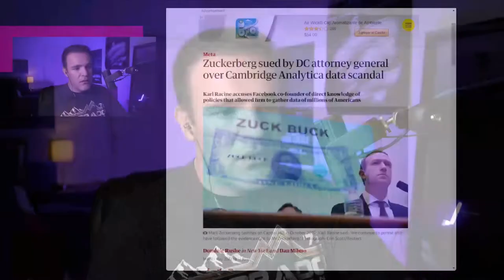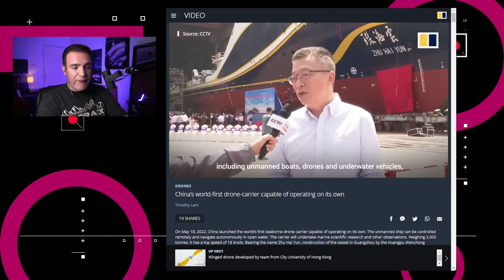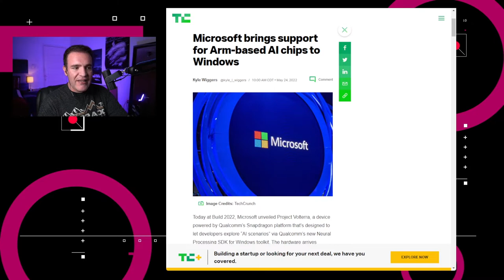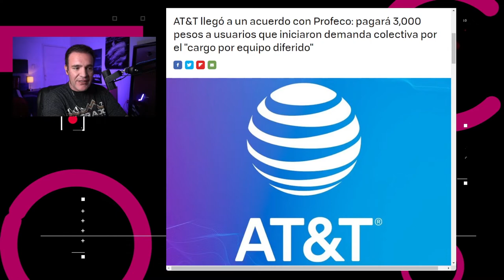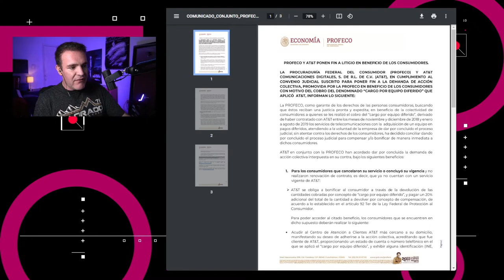AT&T llega a acuerdo con PROFECO - NTX 127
AT&T pagará a usuarios tras demanda colectiva, China revela portaviones no tripulado y Microsoft presenta al Project Volterra

00:16 El fiscal general de Washington DC presentó una demanda contra el CEO de Meta, Mark Zuckerberg, acusándolo de ser responsable directo en el intercambio inapropiado de datos de clientes de Facebook con Cambridge Analytica en 2016.

00:58  Zhu Hai Yun es el primer portaaviones no tripulado que puede controlarse de manera remota y transportar, lanzar, recuperar y coordinar a más de 50 drones autónomos

01:38 Microsoft presentó Project Volterra, un dispositivo impulsado por la plataforma Snapdragon de Qualcomm que permite a los desarrolladores el explorar “Escenarios de Inteligencia Artificial”

02:19 Google dio más detalles sobre su generador de texto a imagen llamado Imagen, el cual “supera a otros métodos recientes de manera significativa” según un punto de referencia DrawBench

02:45 AT&T pone fin a una demanda colectiva sobre el cobro de “cargo por equipo diferido”

03:45 Discusión: AT&T llega a acuerdo con PROFECO